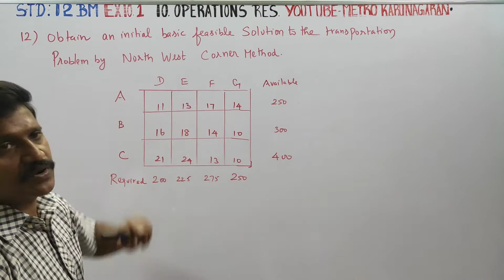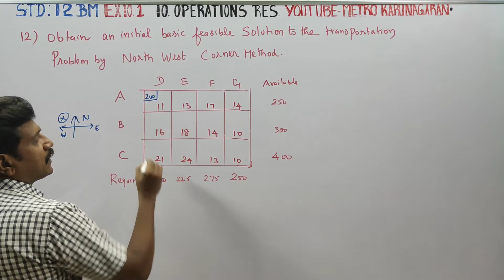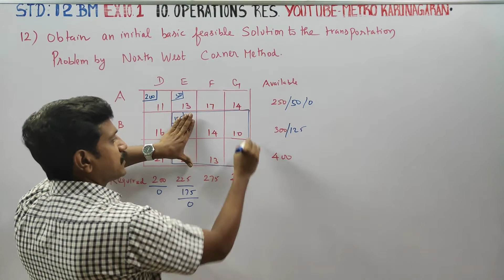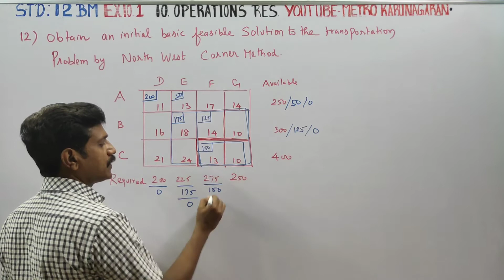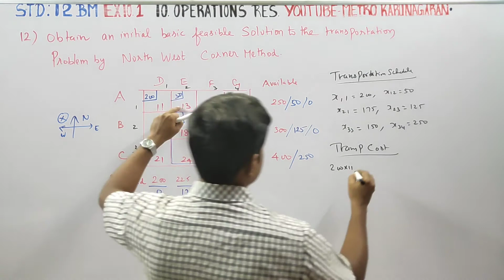12th Std BM Ex.10.1(12) Obtain feasible solution using North west Corner rule for transportation pro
12th Std BUSINESS MATHS AND STATISTICS

TAMILNADU SYLLABUS

CHAPTER 10 operation research